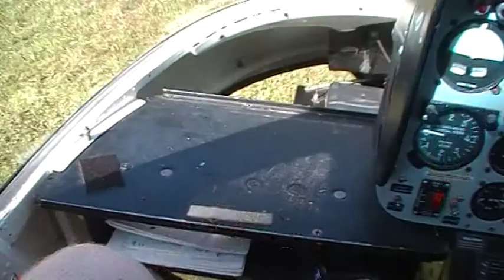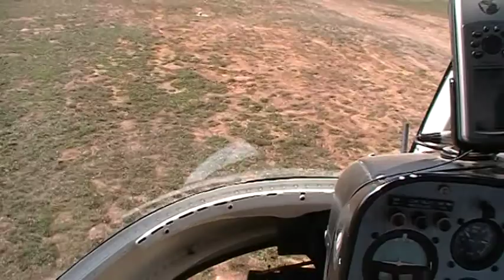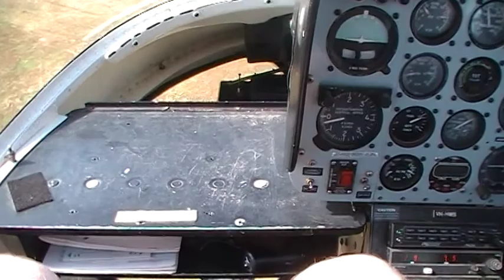Snowy Hydro SouthCare Open Day Helicopter Joy Flight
27th March 2011 SouthCare Open Day, Canberra ACT.

5min joy ride around the Snowy Hydro SouthCare area in a Bell 206 Jet Ranger .